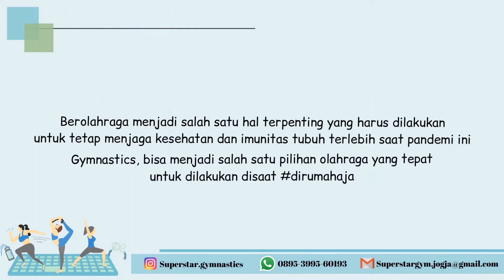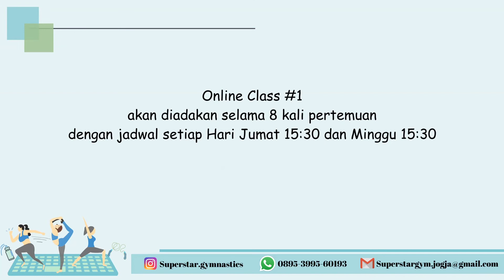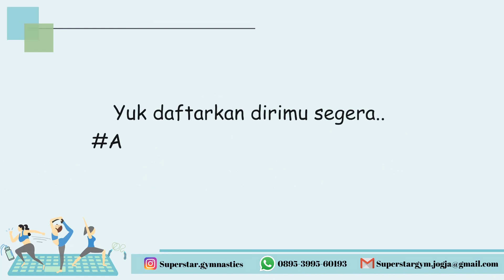Manfaat Aktif Gymnastics Selama Pandemic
Hallo Teman-Teman Superstar Gymnastics, saat ini Indonesia dan Dunia sedang menghadapi pandemic Covid-19 yang memaksa kita tidak dapat latihan gymnastics di Hall Gymnastics Superstar seperti biasanya..
Di Video ini, Superstar Gymnastics mau share manfaat-manfaat tetap aktif gymnastics selama masa pandemic ini..

Nantinya Superstar Gymnastics juga akan membuka Online Class yang juga bisa diikuti oleh teman-teman yang belum bergabung bersama Superstar Gymnastics.

"Be A Star At Superstar Gymnastics"